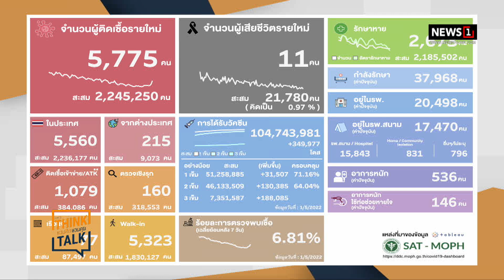สธ.ยันไม่มีล็อกดาวน์ แต่ยกระดับ 4 เตือนภัย หลัง "โอมิครอน" ลามไม่หยุด : ชวนคิดชวนคุย 6/01/65